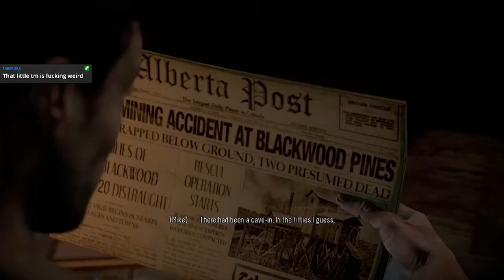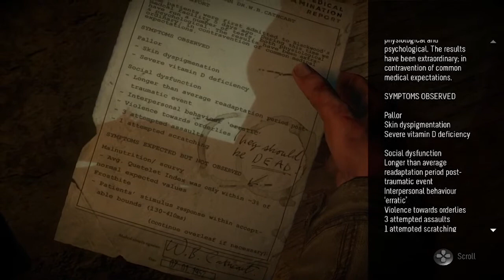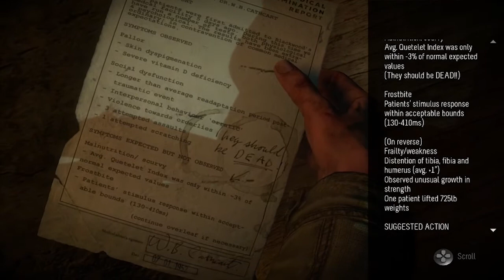Live Stream 2/15/20 Part 4: Until Dawn